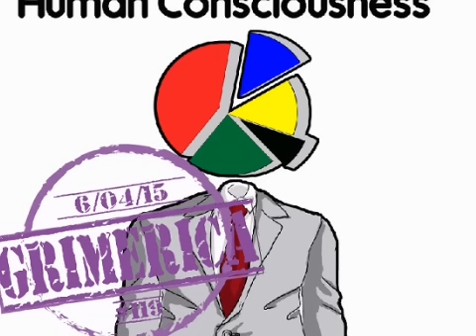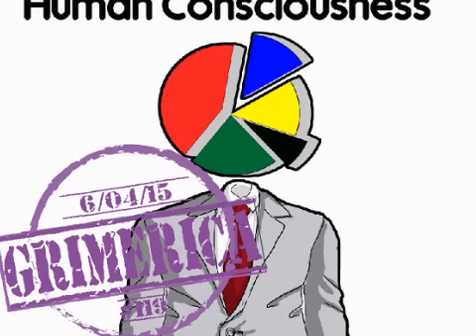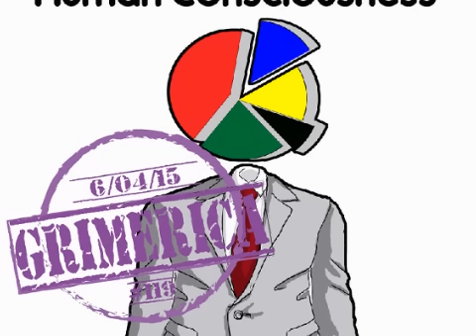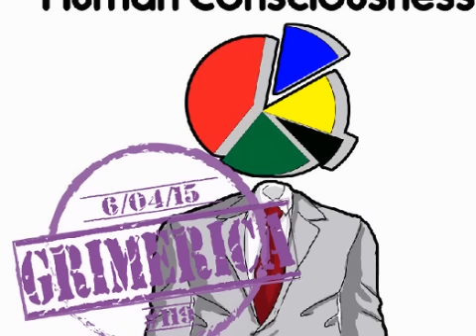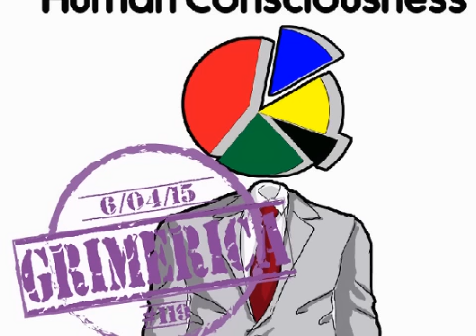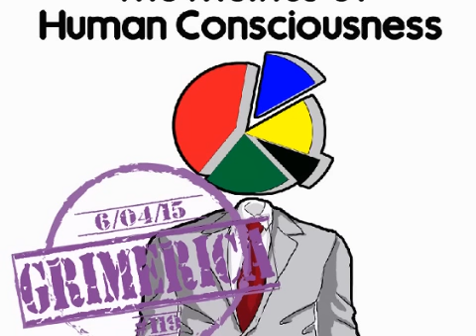#119 - Grimerica Talks The Measuring of Human Consciousness with Richard Barrett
Richard Barrett In his latest book, The Metrics of Human Consciousness, Richard delves into what consciousness is and how it can be quantified in order to significantly improve our individual, organizational, and societal performance.

Is human consciousness something we can measure? What good would it do if we could?

We chat about the different levels and stages of measurement and survival. Richard explains cultural entropy and how we can become value driven. Darren takes the Personal Value Assessment during the show.

History has shown that the evolution of measurement is the key to the evolution of societies, something we take for granted since most of our measurements are already standardized. Richard Barrett believes that we are missing one very important standardized measurement– human consciousness.
By creating psychological measurement technologies, Richard believes that we can change the conversation not just about what exists, but what we need to move to in order to resolve the current issues our global society is facing.

Richard Barrett, Founder and Chairman of the Barrett Values Centre, is an internationally recongnised thought leader on values, culture and leadership in business and society. He is a Fellow of the World Business Academy, Member of the Wisdom Council of the Center for Integral Wisdom, Honorary Board Member of the Spirit of Humanity Forum, and Former Values Coordinator at the World Bank.

His books include: Evolutionary Coaching (2014), The Values-Driven Organization (2013), What My Soul Told Me (2012), Love, Fear and the Destiny of Nations (2011) and The New Leadership Paradigm (2010).

In the intro it's just Darren and Graham with a couple synchro's. Thanks again to Darnell for help with our website, Jestin for doing our newsletter, and Napoleon for the episode art. Thanks for the voicemails and the feedback, and of course all the reviews.

Don't forget the remote viewing exercise. The coordinates are 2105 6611. The target is in present time.
jot down your impressions, sketches, thoughts and feelings and send them in by June 10 and we will talk about it in the episode released around June 12.

Grimerica is fully and solely listener supported. We adhere to the Value for Value model.  0 ads, 0 sponsorships, 0 breaks, 0 portals and links to corporate websites… just many hours of unlimited content for free. Thanks for listening!!

Listen live and join the chat:

. Check out the updated schedule @

Leave a voicemail

Tweet Darren

Thanks to Wayne Darnell for help with the website.

MUSIC
Grimerica Theme - Lock & Key
The Relm of Human Consciousness - Eragrostis
Human Consciousness - Mike Bruce
Measure of a Man - Smarttech